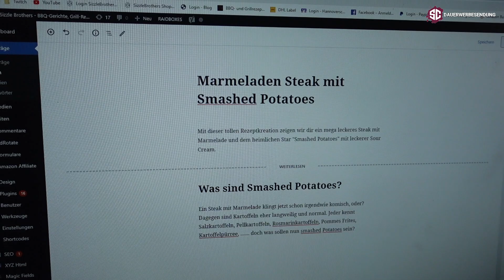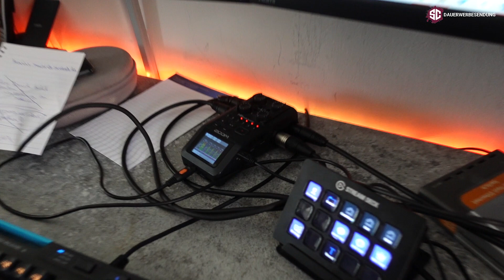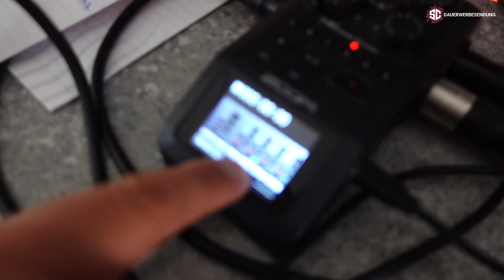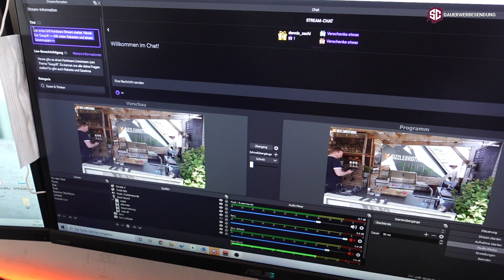Ein Tag mit den Brothers - SO läuft es immer wieder!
Heute wird es super langweilig, also ich meine wirklich suuuuuper langweilig! Wir nehmen euch mit in unseren Alltag *gähn* und zeigen euch, wie wir unsere Zeit im Büro verbringen. Außerdem müssen wir uns auf den weekly Stream mit Sido vorbereiten (davon gibts hier aber nichts zu sehen, sonst wär der Vlog wieder spannend). Welche Hürden wir dabei überwinden müssen seht ihr in diesem Video!

📸📸📸Unser Vlog Equipment📸📸📸
*Unsere Vlog Kamera
*Unsere GoPro